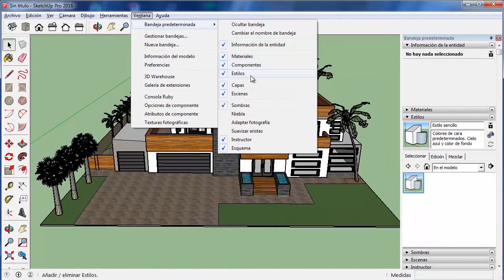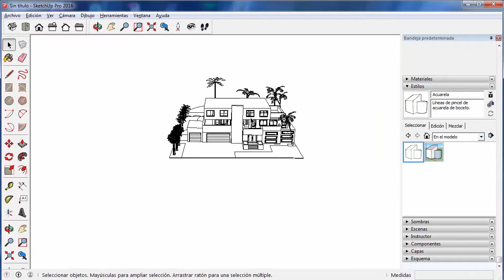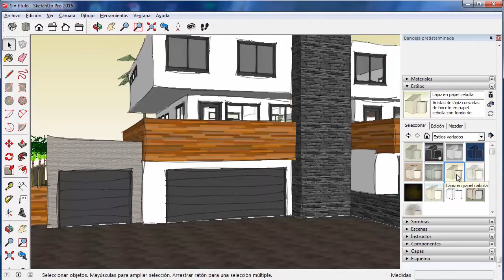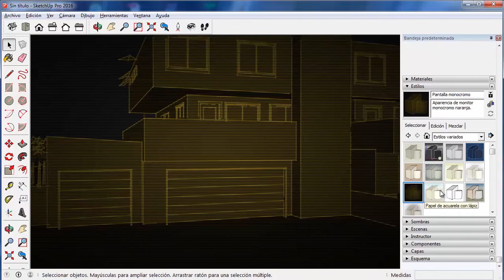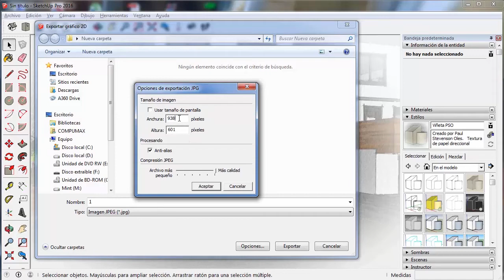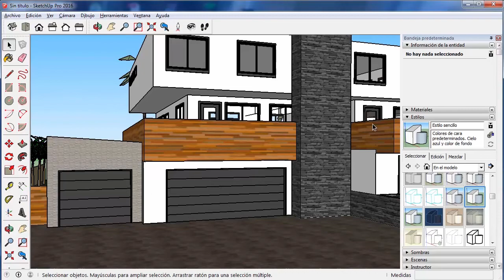SketchUp 2016 - Estilos - Tutorial Básico 19 - En español